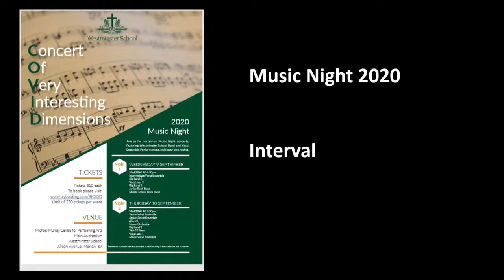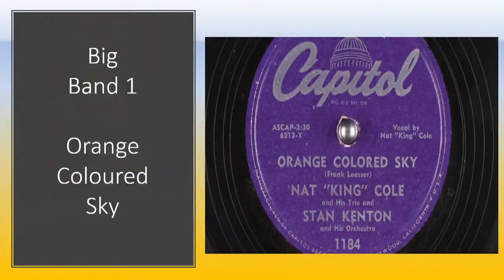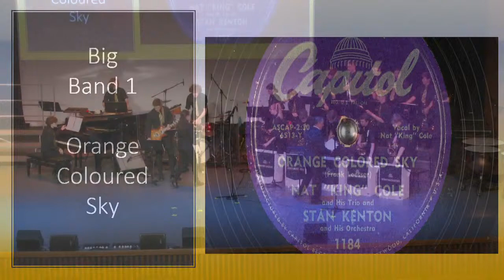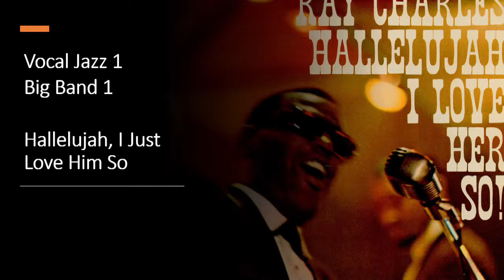Westminster School Music Night 2020 (Thursday Evening) - edited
Join with us and enjoy the recording of the livestream of Music Night. Well done to the performers, staff and tutors for a fantastic evening. Congratulations also to our student and old scholar crew who brought us the sound, light and vision from tonight. A big thanks also to our MMC staff Mick and Paul for their support in staging tonight's concert.